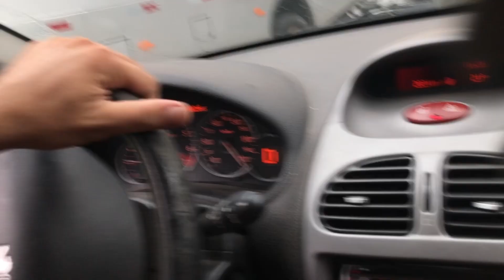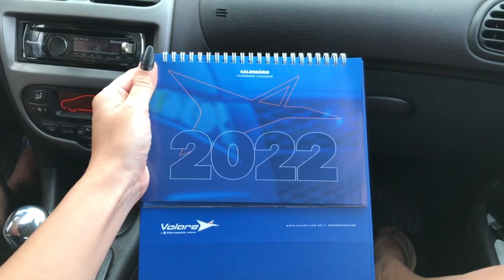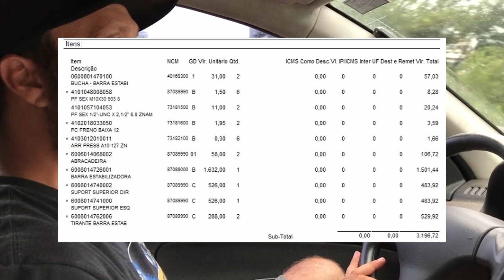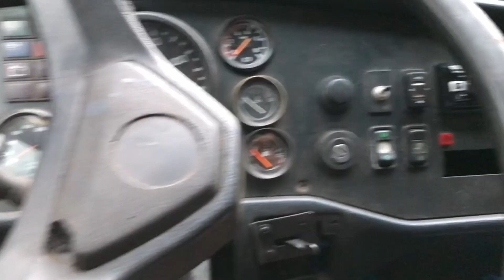Retrovisor genuíno Volare - motorhome - reforma - peças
👆👆👆 ESSE CANAL É UM REALITY SHOW DE CONSTRUÇÂO DE UM MOTORHOME VOLARE A8 PARA VIAJAR POR ESSE MUNDÃO AFORA👆👆👆 .
Retrovisor genuíno volare - motorhome

Compartilhamos experiências, construindo o Tubarão Branco Estradeiro.

Um motorhome diferente, construído sem a retirada das janelas para melhor visão durante as viagens, proporcionando assim, um visual amplo para os tripulantes das aventuras do Tubarão Branco Estradeiro.

Venha conosco nessa aventura, sem data pra acabar!

Muito obrigado por fazer parte da família Expedição Volare!

Curtam nosso vídeo e não esqueçam de dar aquele like legal.

Um abraço para todos, espero que gostem do conteúdo que está sendo produzido com muito carinho.